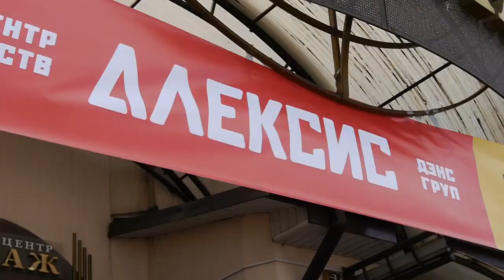Новая история "ALEXIS DANCE GROUP" Мы открылись.